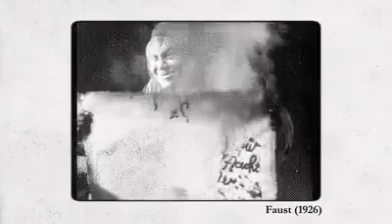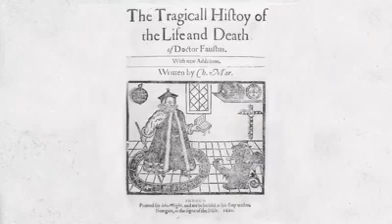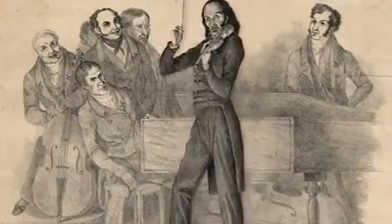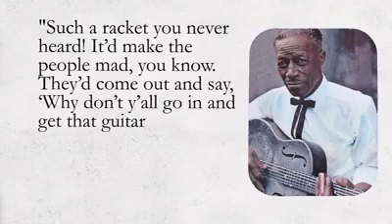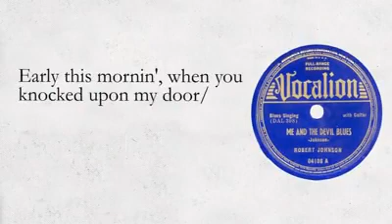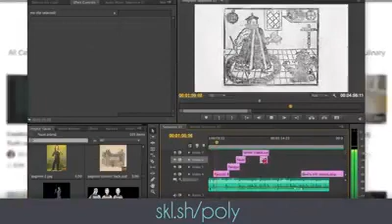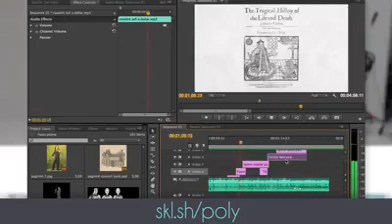Hollywood exposed || A brief Musical History